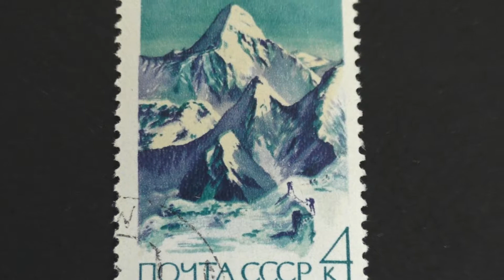Postage stamp. USSR. Mount Khan-Tengri. 1964. Price 4 cents.